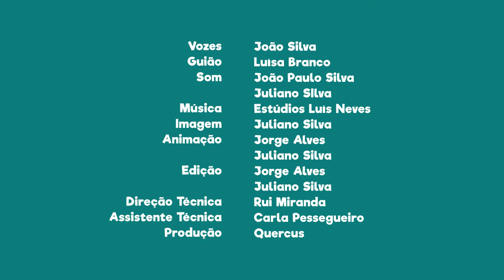FNT11E10 - PN da Serra da Estrela: a barragem da Lagoa Comprida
Sabias que a barragem da Lagoa Comprida foi construída devido ao seu potencial hidroeléctrico?